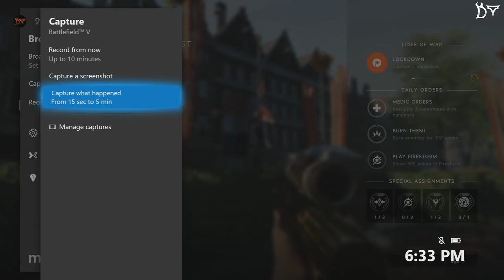Squad Conquest Has Returned - Battlefield V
The long awaited return of Squad Conquest is here. To the surprise of no one, in the 2-3 months it was shelved they added absolutely nothing new.

Classic Battlefield V approach right there.